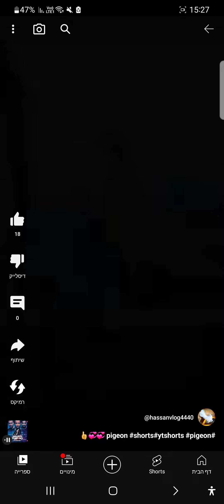איזה יונים יפות